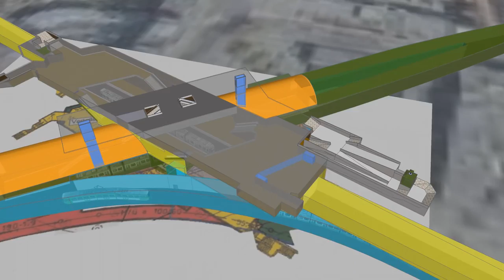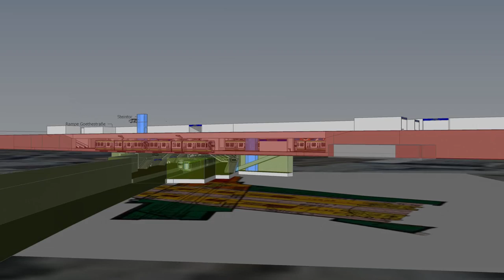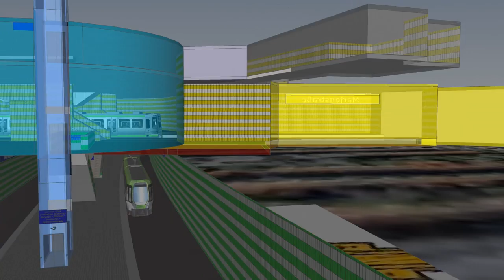D-Tunnel-Modell in einer Aussenansicht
Diese Animation zeigt im Gegensatz zu den anderen Animationen in dem Kanal den noch zu bauenden D-Tunnel aus Hannover in einer Aussenansicht.

Das verwendete SketchUp-Modell ist richtig verortet und anhand der dahinter liegenden GoogleMaps Karte kann man die Abstände und Proportionen gut erkennen.

Die zur Erstellung der einzelnen Stationen benutzen Pläne und Übersichtsgrafiken liegen noch unter den Stationsmodellen.

Die meisten Stationen des D-Tunnels sind als Turmbahnhöfe mit einem 60 Grad Kreuzungswinkel geplant.

Alle Linien sind in durch Ihre Kennfarbe gekennzeichnet.
Die bereits gebauten Linien in Blau (A), Rot (B) und Gelb (C), der noch zu bauende D-Tunnel ist Grün.